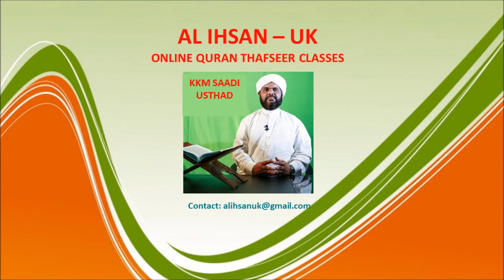Surah Dhukhan 10, (Qur'an class 427)